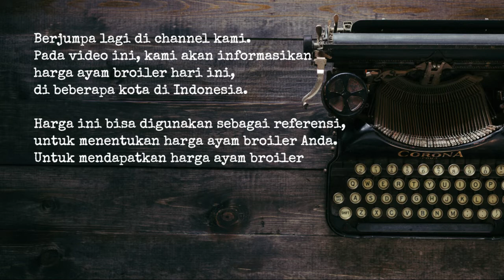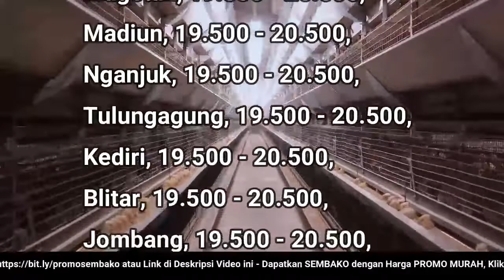🔴 UPDATE: Harga Telur Ayam Ras Hari Ini, Jumat 5 Agustus 2022